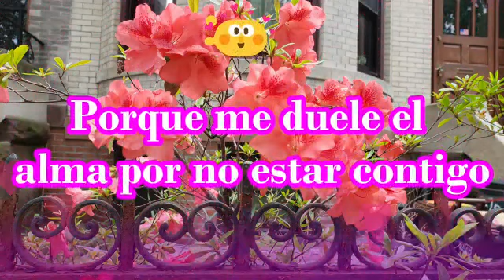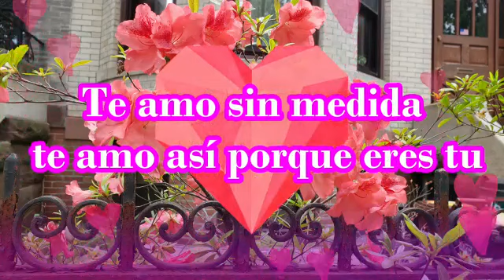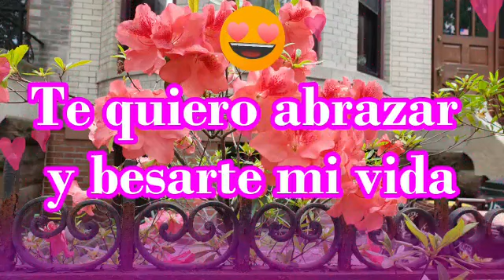Te necesito solo a ti no anadie más cariño poema de amor